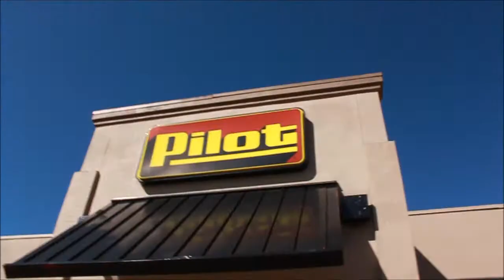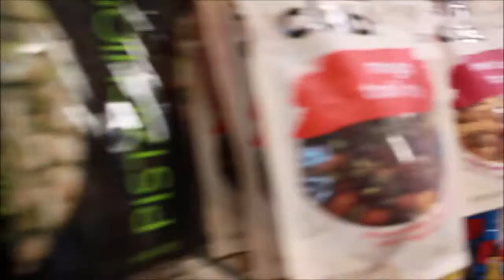Kentucky Vlog- Travel Day!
The Peifer Family back with another Vlog